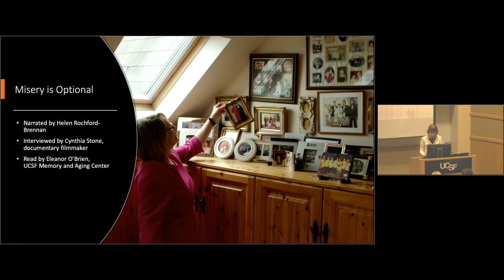"Misery is Optional " by Helen Rochford-Brennan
"Misery is Optional
Narrated by Helen Rochford-Brennan
Interviewed by Cynthia Stone, documentary filmmaker
Read by Eleanor O’Brien, UCSF Memory and Aging Center

The hear/say project began as a collaboration between the Memory and Aging Center (MAC) at the University of California, San Francisco (UCSF) and Voice of Witness in 2016. Our goal was to forge space for patients, caregivers, doctors, family members, researchers, nurses, artists, and more to share “stories of aging, dementia, art, work, and life.” We wanted to shed light on the personal and rarely heard day-to-day experiences of aging and dementia, and through the oral history process, reduce the stigma and othering that occurs by perpetuating a “single story.”

The project expanded in 2018 to include the Global Brain Health Institute (GBHI) and work directly with the Atlantic Fellows for Equity in Brain Health, an international cohort dedicated to protecting the world’s aging populations from threats to brain health. The expansion also included the making of a short documentary film with Cynthia Stone Media. The hear/say project aspires to help others see the meaning and beauty in the experiences of others – for the stories, and the feelings that drive them, to ripple outwards to a global community that recognizes the need for action and empathy in caring for our aging population.